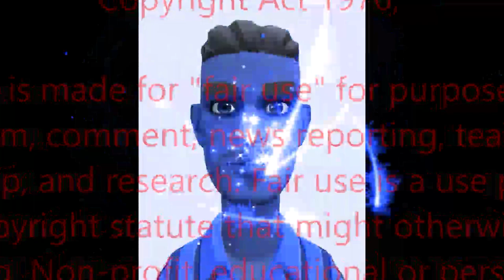❗️❗️❗️ Complete In Depth Plea Deal Coverage Rannita Williams Johnathan Robinson Facebook Live Murder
❗️❗️❗️ Complete In Depth ❗️❗️❗️ Plea Deal ❗️❗️❗️ Coverage: Rannita Williams Johnathan Robinson Facebook Live Murder Trial Plea Deal Reached Coverage Breaking News In High Profile Murder Case In Shreveport Louisiana Caddo Parrish Exclusive Audio And Video Of James Stewart Breaking Down The Plea Deal Johnathan Tremaine Robinson Accepted In The Case Of Rannita Nunu Joezette Williams ❗️❗️❗️ johnathanrobinson rannitawilliams facebooklivevideo @johnathantremainerobinson @rannitawilliams @johnathanrobinson @anitawilliams @facebooklive

I believe Johnathan Robinson was insane at the time of the Rannita Williams murder and will claim insanity. Rannita William's family is upset about him claiming insanity at the time of Rannita William's' death. I believe Johnathan Robinson's psychological evaluation testimony by the psychologists will prove Johnathan Robinson was insane at the time of Rannita Williams murder.

😱😳😦😧😨 The attorney for alleged Facebook Live killer Johnathan Tremaine Robinson appears to be laying the groundwork for an insanity plea. 😱😳😦😧😨
Robinson is accused of fatally shooting the mother of three in her Shreveport home while allegedly forcing her to stream an apology on Facebook Live during a standoff with police. Johnathan Robinson will claim insanity or temporary insanity in the murder of Rannita Williams. I truly believe Rannita Williams started a chain of events which led to her death. Rannita Williams psychologically destroyed and mentally abused Johnathan Robinson to the point he could not control his actions. Johnathan Robinson was driven insane by Rannita Williams which ultimately caused her death when Johnathan Robinson forced her to apologize and ultimately  stream her death on Facebook Live.

Docu-series and Outlandish sometimes funny Opinion-series based channel. Covering high profile court cases and trials involving young African American men in Shreveport, Louisiana Caddo Parrish

❗️❗️❗️ Johnathan Tremaine Robinson and Rannita "Nunu" Joezette Williams Facebook Live murder and plea deal coverage. ❗️❗️❗️